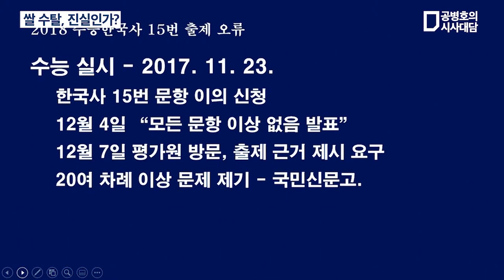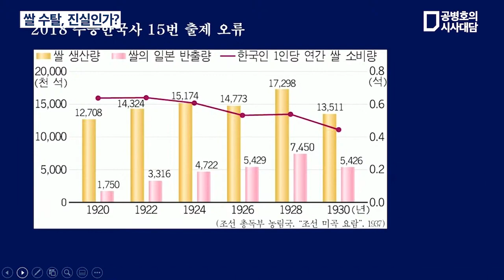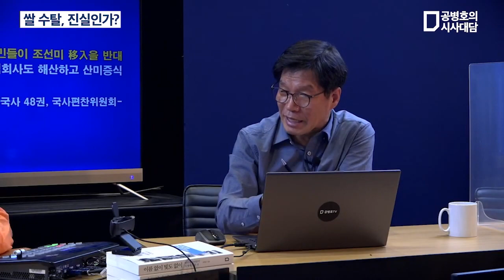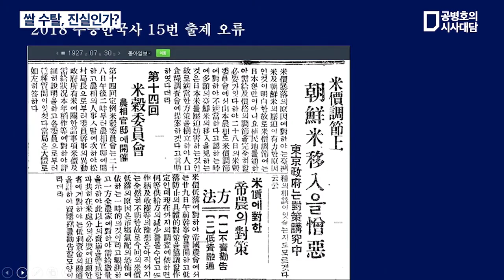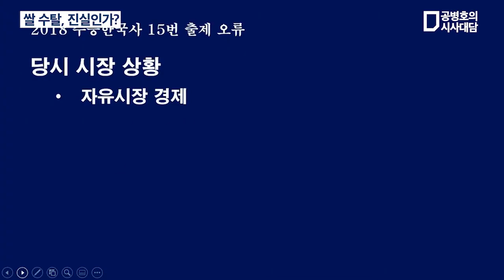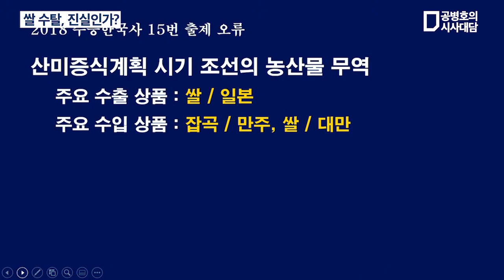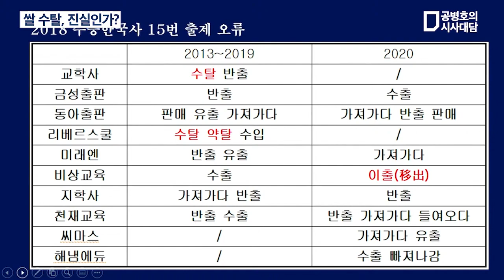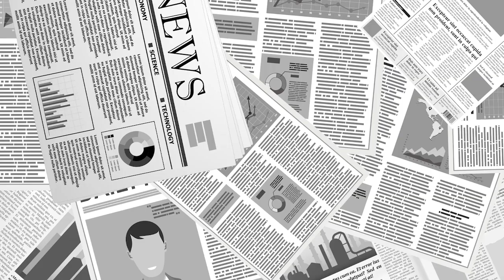쌀 수탈, 진실인가? / (김병헌 국사교과서연구소 소장) [공병호TV]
Bitcoin : 3MTW849AkP2ftLeSK2teZHMmzLu7Z83s9U